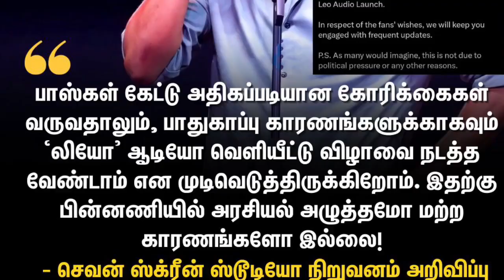Leo Audio Launch Canceled ? | scam ⚠️ | Thalapathy Fans 💔😒